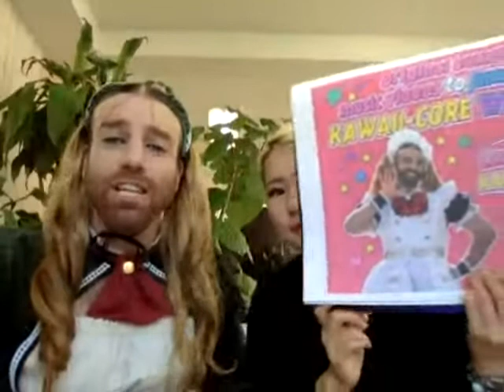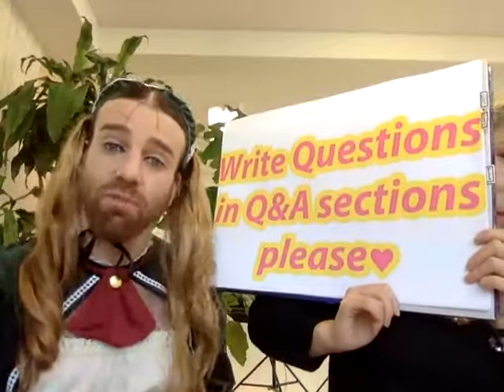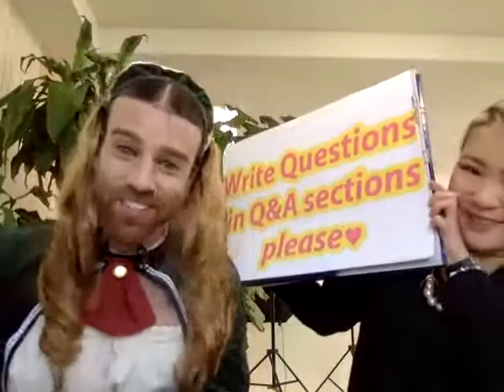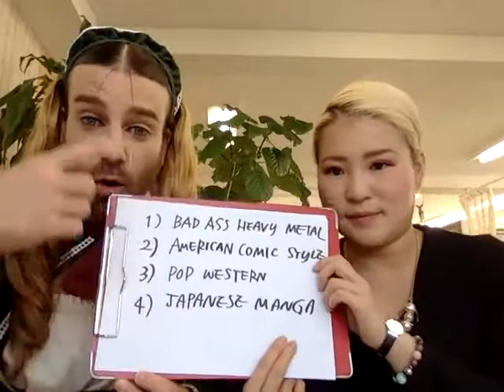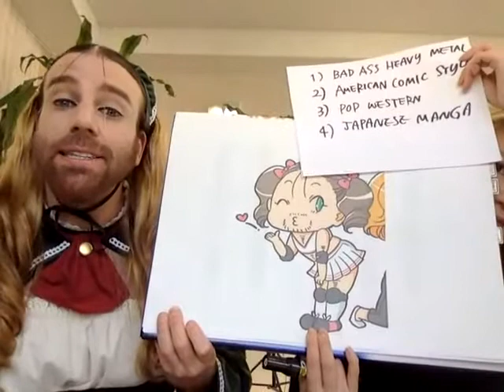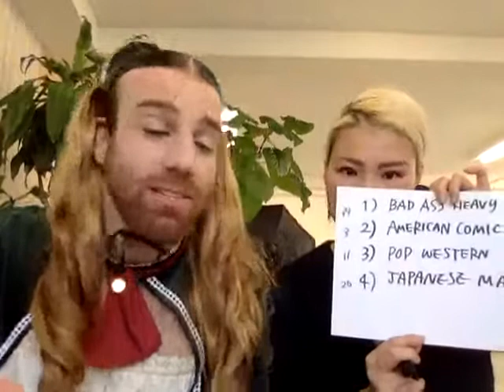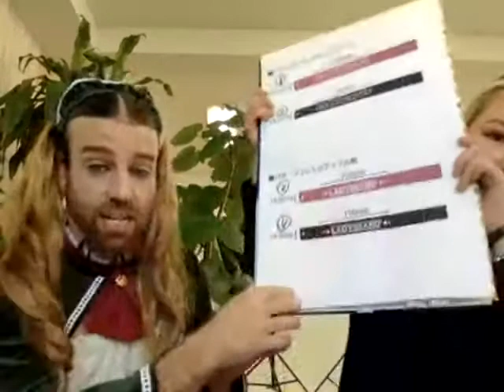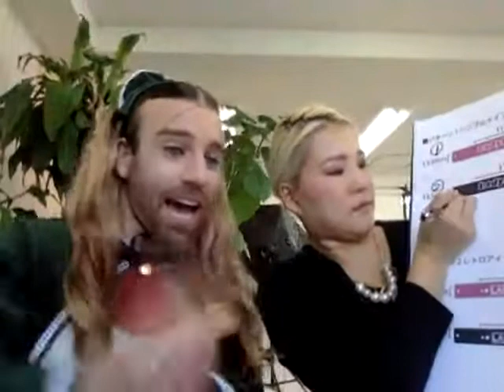Ladybeard kickstarter livestream Q&A "voting on the designs, and more..."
This was a Kickstarter video that was streamed on a website that is now gone.
13:05 Ladybeard explains why he is no longer part of Ladybaby.